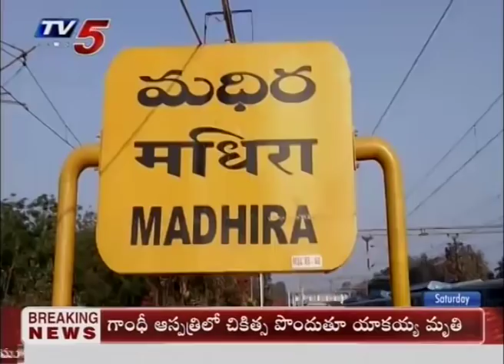బాంబు కలకలం..| Bomb Threat In Konark Express | TV5 News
బాంబు కలకలం..| Bomb Threat In Konark Express